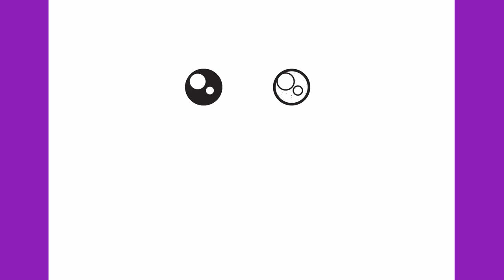How to draw a frog easy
Let's draw a frog step by step.

Thanks!